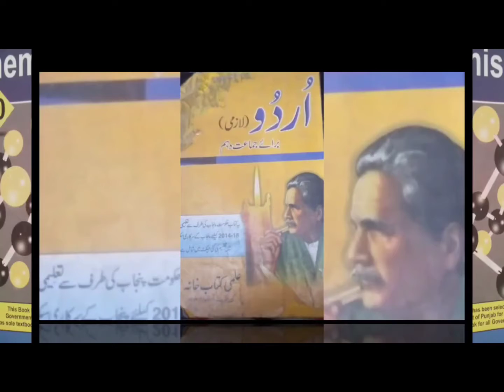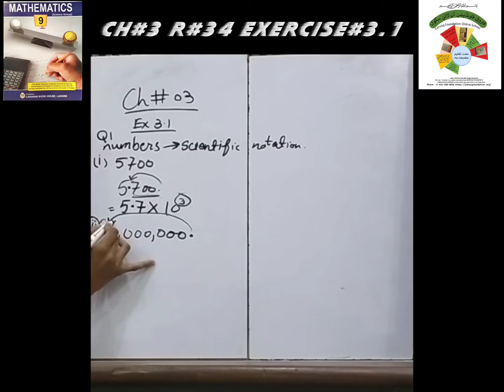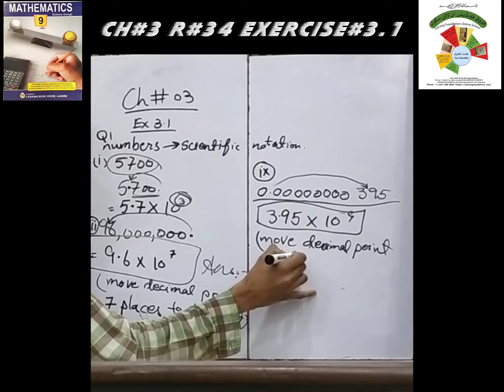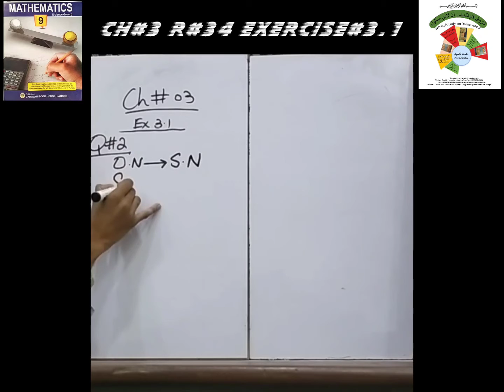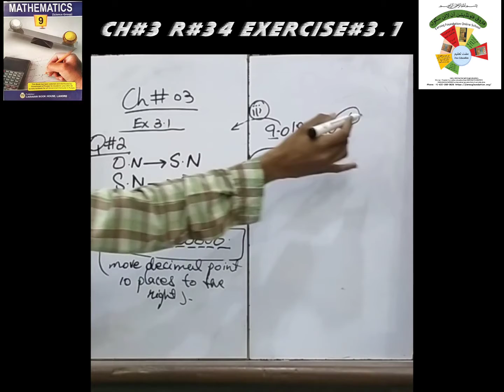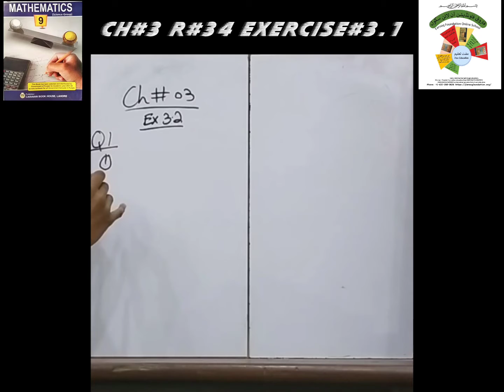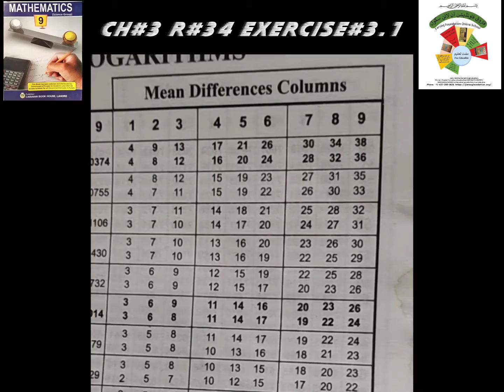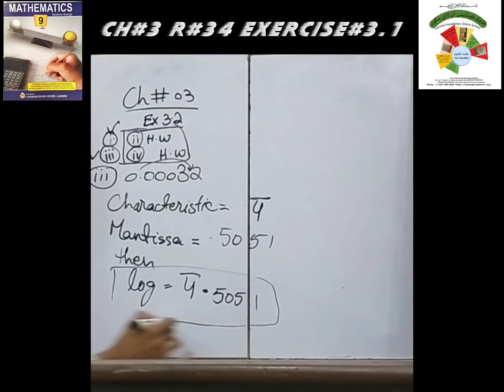R#34|EX#3.1 AND 3.2 Q#1|CLASS 9 MATHS|UNIT#3|FAROOQ FOUNDATION ONLINE SCHOOL